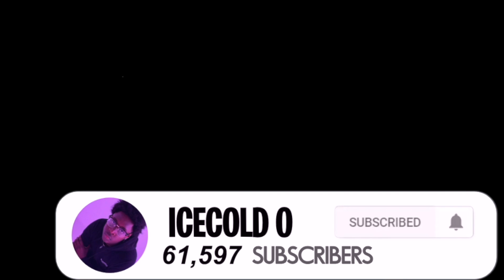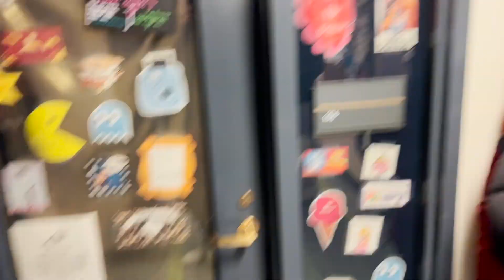FART SPRAY ON MICROPHONE PRANK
I PUT A HOOD DUDE ON A BLIND DATE WITH A THICK BADDIE *GONE RIGHT
 Set Up Sugarhill Ddot With 3 Females And This Happened… *Plot Twist*
*RON PUT ME ON A DATE WITH A HOOD DUDE *HE MADE ME CRY*
RON PUTS ME ON A DATE WITH SMOOCHIE BOY *GONE WRONG*
Fart Spray On Microphone Prank🤣 PART 5!
Fart Spray on Microphone Prank🤣! Part 2
Fart Spray on Microphone Prank! Part
Fart Spray on Microphone Prank🤣! Part 3
FART SPRAY ON MICROPHONE PRANK PT.1 🤢😤